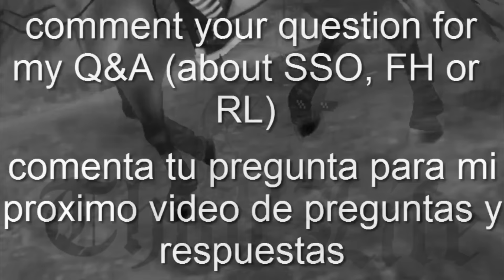Thug Life + Q&A (Questions) | Star Stable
Comenten su pregunta y en el proximo video las respondere, puede ser sobre SSO, FH o vida real :v
Comment your question and in the next video I'll answer it
Songs/Canciones: Snoop Dogg - Smoke weed everyday
Chamillionaire - Ridin' ft. Krayzie Bone
(HD)